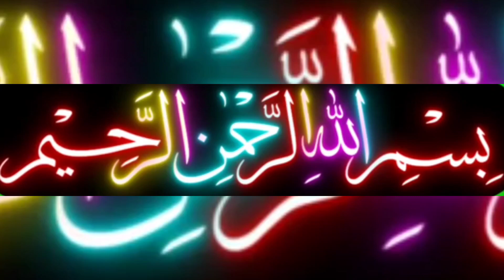how to make new gents kurta Designg and stitching💯💯bohut asaan tareka jents kurta👈Akbar Collection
How to Make New Gents Kurta Designing and Stitching 💯👔✂new style gents kurta design Akbarcollection👈